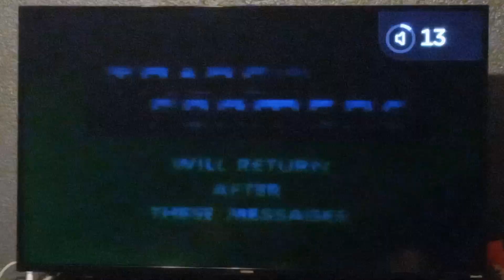HubBoom Oct 13, 2010 Transformers Generation 1 Will Return After These Messages